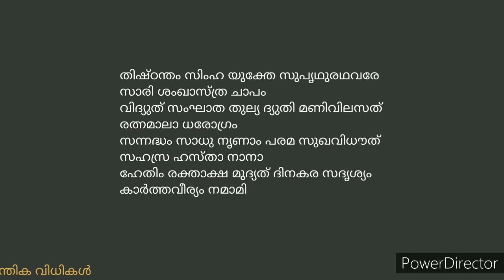കാർത്തവീര്യർജ്ജുന മന്ത്രം. സർവ്വവിധ വിജയങ്ങൾക്കും ചൊല്ലാം.kartha veerya arjuna mantra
കാർത്യ വീരാർജ്ജുന മന്ത്രങ്ങൾ വിജയപ്രദ മന്ത്രങ്ങളായി അറിയപ്പെടുന്നു.കാർത്തവീര്യ മന്ത്രങ്ങളാണിതിൽ.